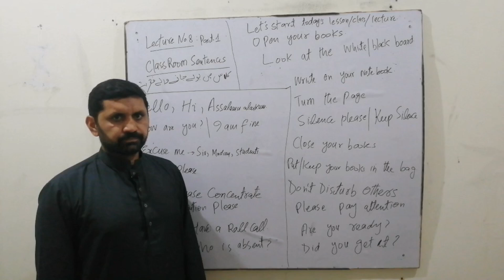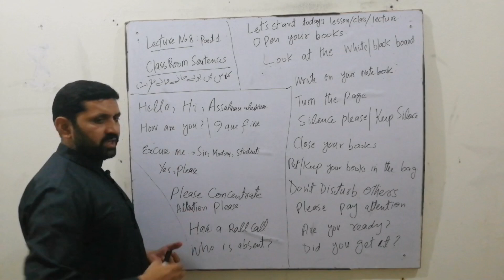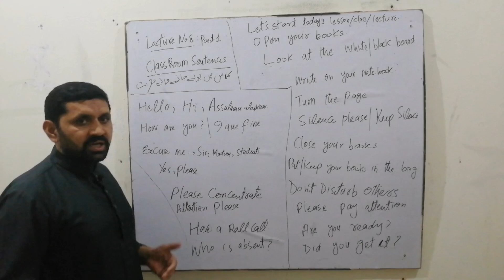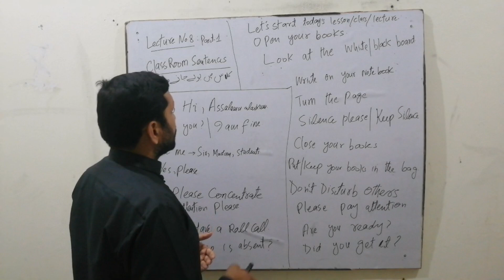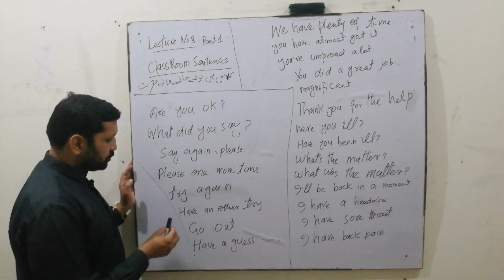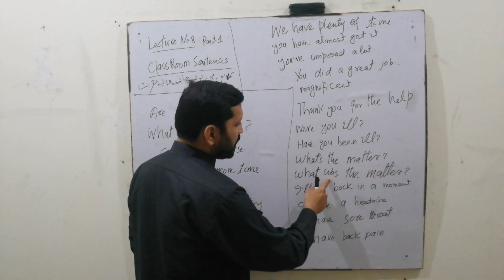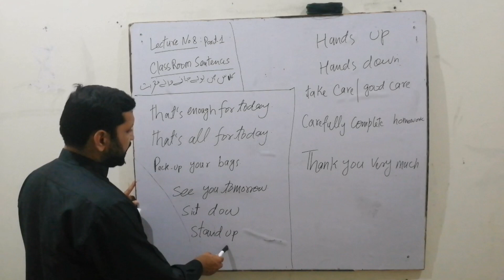Lecture 8! Practice of class room sentences Urdu and Hindi medium students کلاس روم جملوں کی پریکٹس